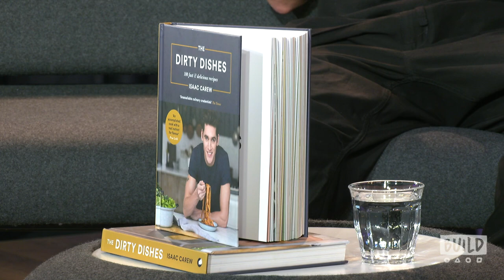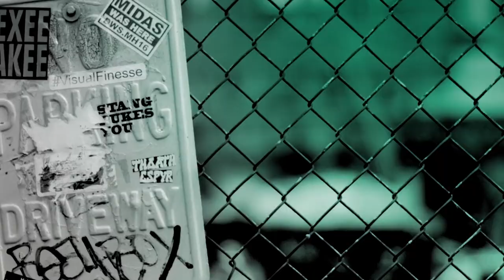Brilliant Chef and Top Model Isaac Carew Talks Cooking and His New Book, ‘Dirty Dishes’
Isaac Carew talks to BUILD about his interesting career as a chef turned model, and about his passion for food which led to his new cooking book, ‘Dirty Dishes’. Carew talks about how we should all have fun with food, and how his love of cooking important in his relationship with popstar girlfriend Dua Lipa.